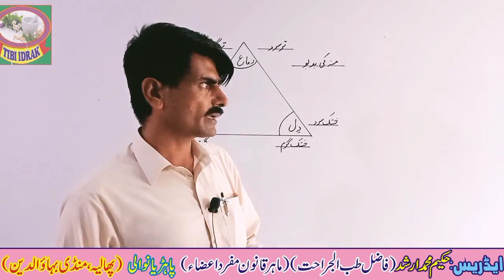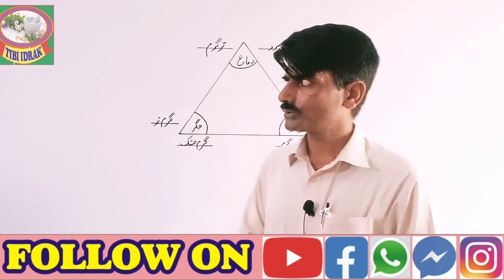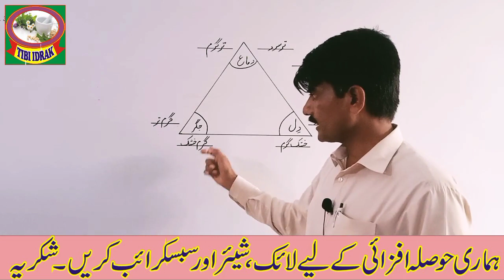mouth smell/munh ki badbo/منہ کی بدبو/qanoon mufrad aza/hakeem muhammad arshad@tibiidrak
In this video you will know about mouth smell/munh ki badbo. Its symptoms and how to cure it@tibiidrak

For more information. You can join and contact by these links and numbers.

What app:.

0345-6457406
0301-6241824